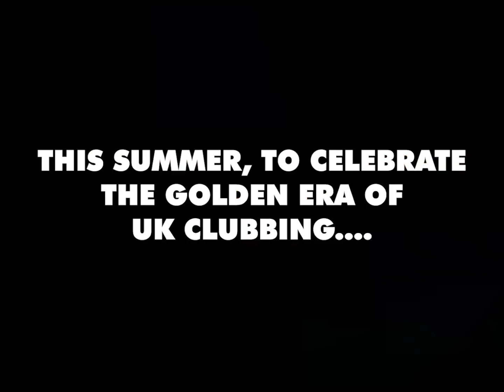Legends in the Park 2019 Promo Advert. Flashback, Miss Moneypenny's, Sundissential & Polysexual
FINAL TICKETS SELLING FAST  🚨🎫

Legends In The Park
Sunday 28th July 2019
Perry Park, Birmingham
11am - 10pm - 18+ Event

Ladies and Gentlemen gather round – we’d like to introduce you to an exciting new festival : Legends In The Park!

Clubbing in Birmingham (and the UK) in the 1990’s and 2000’s was a time like no other. This summer we celebrate the Second City’s vibrant and influential club scene and its ongoing influence on worldwide dance music culture. Five amazing festival style arenas will host some of the most important brands, headline DJs and residents of that era, a prospect that will excite both new and experienced clubbers alike. We invite you to come join the Legends In The Park.

Main Stage – 'A Gift From Heaven'
Eddie Halliwell
Mauro Picotto
Scot Project '25 Years Set'
Fergie
Tall Paul
Jon O'Bir / Paul Thomas
AJ Gibson / Daniel Soto
Special Guest: PUSH - LIVE

East Arena – Miss Moneypenny's
Jeremy Healy
Sonique (Live PA)
Freemasons (Russell Small)
Herd & Fitz (Feat. Abigail Bailey)
Jon Pleased Wimmin
Lisa Millett (Live PA)
Amanda Wilson (Live PA)
Jim Shaft Ryan
Neil Navarra / Alan Hartley

South Arena – Flashback
DJ Hype
Randall
Ratpack
Shades of Rhythm (Live PA)
Top Buzz
Ratty
Mistress Mo / Pilgrim
Tim Ryan / Glenn Aston

Hosted by MC's: GQ, Bassman, Lenni
IC3, Evenson Allen, Magika, Mad P

West Arena – Sundissential v Polysexual
Fergie
Lisa Lashes
Lisa Pinup
Andy Whitby
Andy Farley
Rob Tissera
Anne Savage
K90 (Live) / Ilogik
Nick Rafferty / JP & Juksey
Sarah G / Hinsley
Pearce M / Miss April

VIP Arena – Legends of the Scene
Featuring Resident DJ's from the city's best club night and legendary venues: Micky Slim, Jem Atkins, Phil Gifford, Mark Jarman, Deep City Soul, Phase 2, Jon Hollis, Dave Oldershaw, Alex Hammond, Steve L, Joebot, Pace, Danny Harrison + more TBA!

Plus – Cocktail Bars, Delicious Street Food, Stalls, Entertainers, Fairground Rides and lots of happy people!